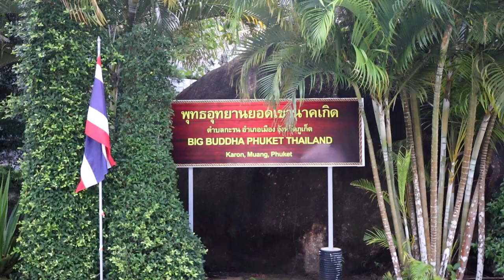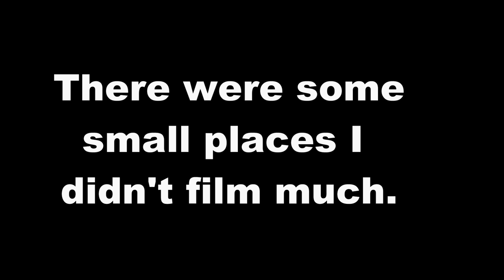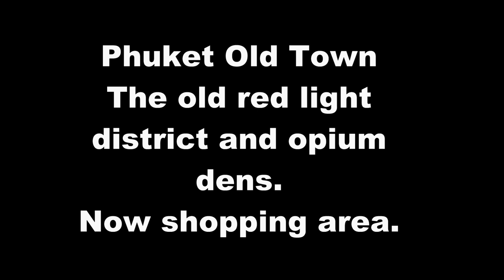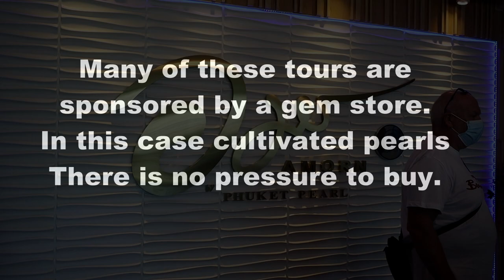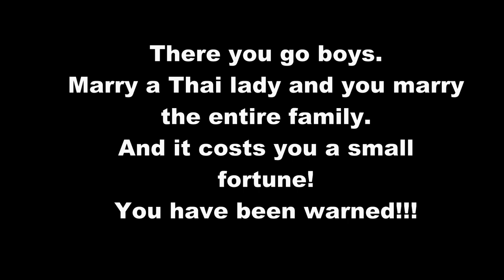Tour of Phuket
I did the 1 day tour of Phuket. Visited many places. Enjoy
Did you know. ? Good Morning Vietnam was filmed on Phuket?